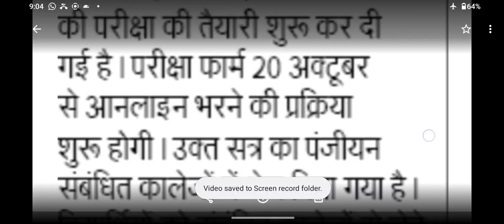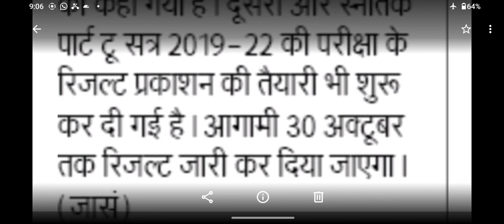Vksu Part 2 Result 2019-2022 डेट जारी इस दिन रिजल्ट किस कोर्स का आएगा जाने Vksu पार्ट 2 रिजल्ट डेट